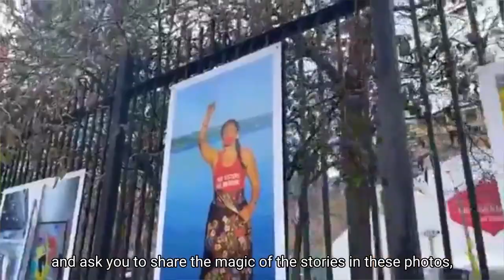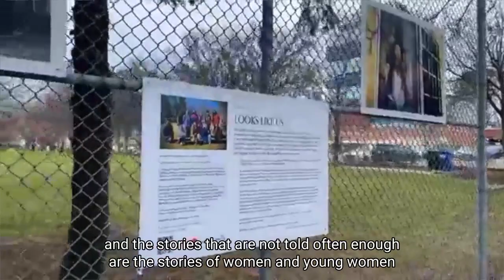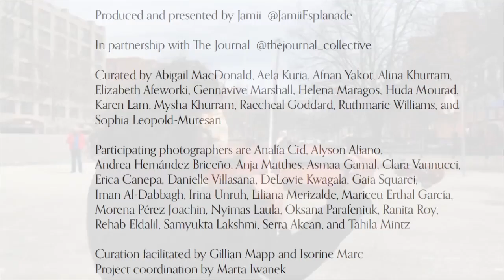Jamii Presents: Looks Like Us - Photo Exhibit Opening - April 3 2021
"LOOKS LIKE US" is an outdoor photo exhibit in The Esplanade community, downtown Toronto.

This exhibit, feature 27 photographs from members of 'The Journal Collective', was curated by 13 young women from The Esplanade neighbourhood and is part of CONTACT, Festival of Photography.

The 27 photos in this exhibit, documenting the human experience during this global pandemic, were taken by female photographers from around the world. This extraordinary exhibit, located on three sites throughout the Esplanade, was made possible through a wonderful collaboration between Jamii Esplanade and a global collective of more than 400 women, photographers, called The Journal.

EXHIBIT UNVEILING -­ VIDEO CREDITS:
This video footage from our opening live stream event and was shortened from 36 mins to this 3:26min video.  It features:

Site 1#
Host: Sharon McMillan (SLNA Vp of Marketing & co-chair of Jamii's Board of Directors
Special guest:  Councillor Kristyn Wong-Tam
Youth curator: Huda Mourad

Site 2#
Host: Jasmin Linton (Program Manager, Jamii)
Special guest:  Gillian Mapp (Photo Workshop Facilitator)
Special guest:  Chris Glover (MPP Spadina-Fort York)
Special guest:  Suze Morrison (MPP Toronto Centre)

Site 3#
Host: Georgia Reynolds (Member, Jamii's Board of Directors)
Special guest:  Stewart Linton (President, SLNA)
Youth curator: Karen Lam

Violin musician: Raha Javanfar

And behind the scenes, a whole team who made this possible:
-Raecheal Goddard (Kisanii Hub Rider)
-Abel Tesfaldet (Photographer, Esplanade's Very Own)
-Isorine Marc (videography & artistic and executive director at Jamii Esplanade)
-Jasmin Linton (event coordinator)

PHOTO EXHIBITION CREDITS:
Produced and presented by Jamii
Featured as part of CONTACT Photography Festival
Supported by Ontario Government

Curated by Abigail MacDonald, Aela Kuria, Afnan Yakot, Alina Khurram, Elizabeth Afeworki, Gennavive Marshall, Helena Maragos, Huda Mourad, Karen Lam, Mysha Khurram, Raecheal Goddard, Ruthmarie Williams, Sophia Leopold-Muresan

Curation facilitated by Gillian Mapp and Isorine Marc
Project coordination by Marta Iwanek